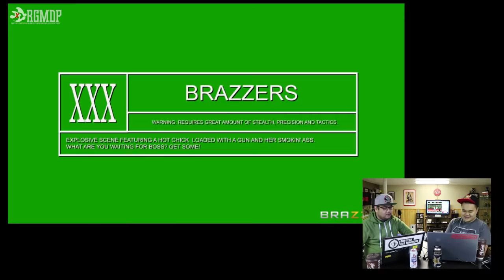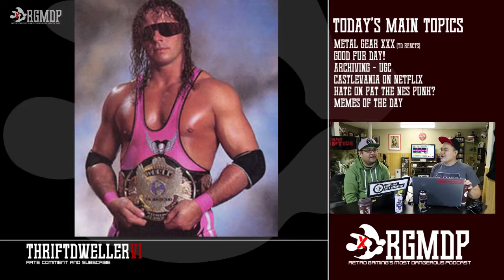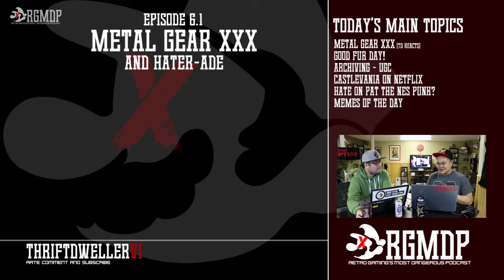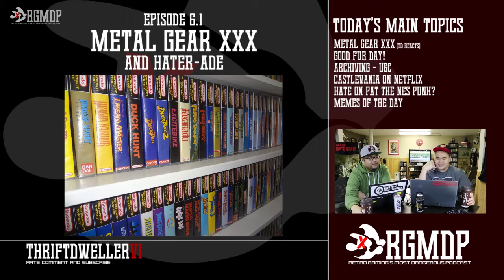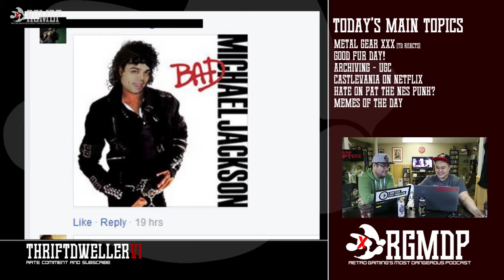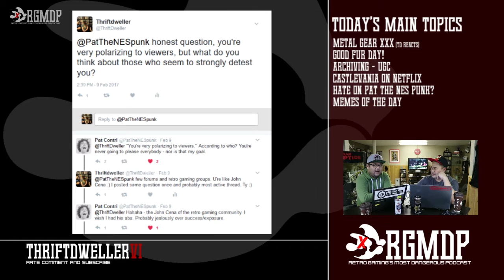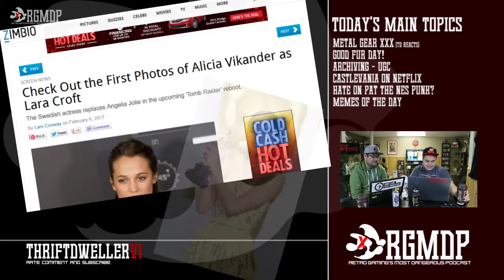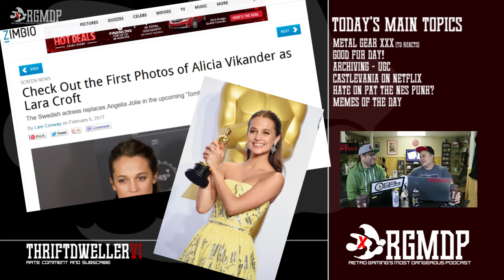METAL GEAR XXX - RGMDP 6.1 FULL EPISODE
RGMDP Full Podcast Episode 6.1
-The Metal Gear Solid Brazzers Porno (TDREACT) 1:58
-Montreal Screw Job Porno 6:28
-Dog eats Bad Fur Day (N64) 10:14
-Bandwagon Retro Game Collectors 15:54
-Archiving: Universal Game Cases 19:27
-Castlevania on Netflix 20:37
-No Love for Pat the NES Punk 34:38
-Memes of the day 46:45
-New Tomb Raider Actress 50:06

Japan Retro Gaming Society Video - Link no longer available